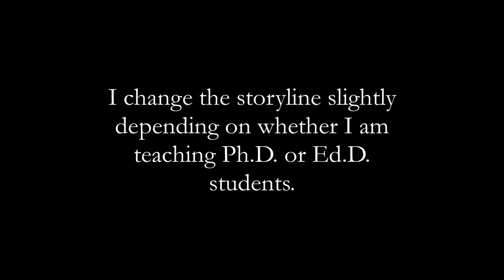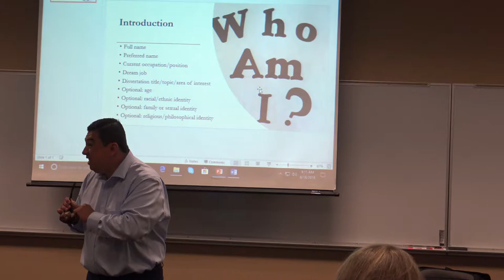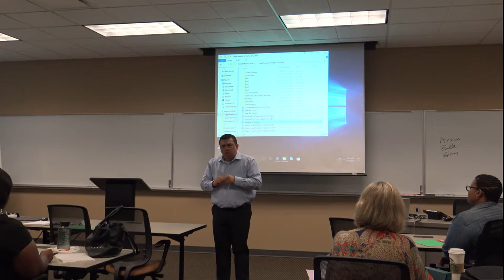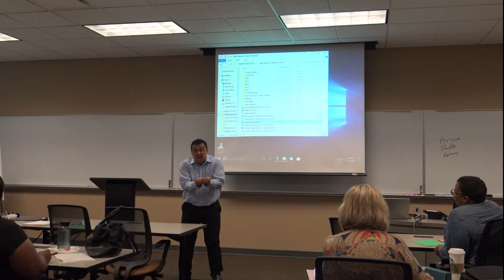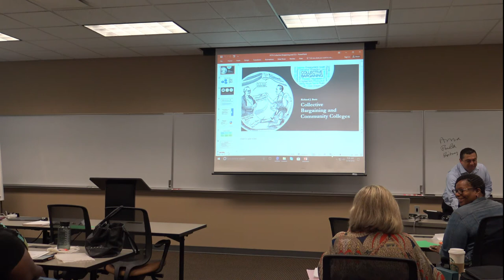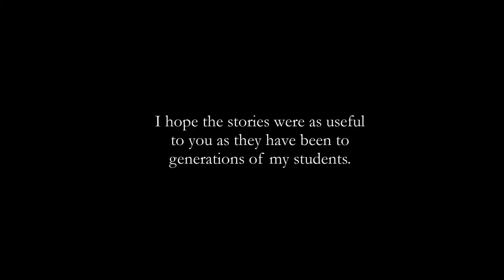Pebbles of Nonsense Stories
Pebbles of Nonsense Stories are two stories I use regularly in my classes particularly when I am teaching in a cohort program. But the stories work in traditional academic programs as well. I use them to tell the message that students have an opportunity to pick up as many pebbles as they want but on any given these meaningless pebbles can turn into diamonds.  From pebbles of nonsense to nuggets/gems/pearls of wisdom.